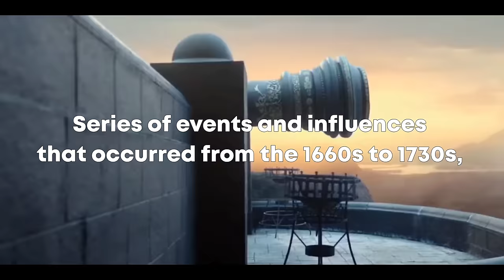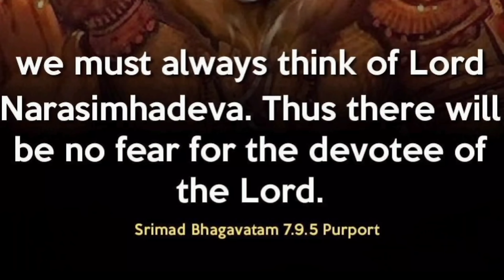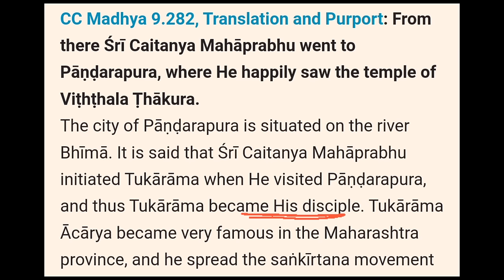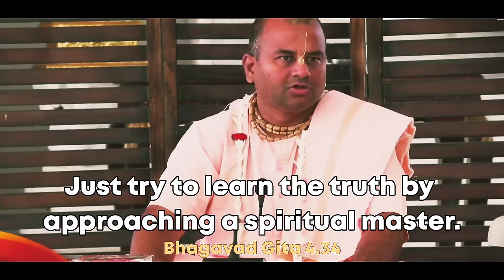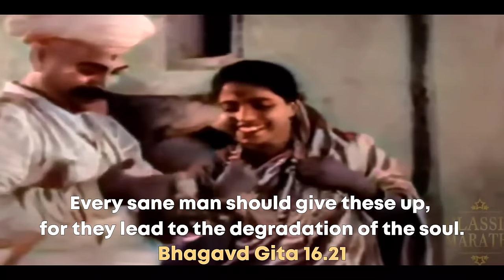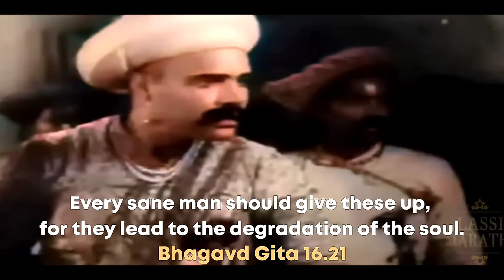ABHANGA - Sant Tukaram Biopic - 1600CE || Shivaji Maharaj || Vitthal Story || HG Maha Vishnu Dasa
ABHANGA - Sant Tukaram Biopic -  1600CE || Shivaji Maharaj || Vitthala Story || HG Maha Vishnu Dasa

Who was Sant Tukaram?

About:

1600CE

Sant Tukaram was a Warkari saint and poet.

The sect is spread across Maharashtra and Sant Tukaram and his works are central to it.

He was famously known for Abhanga devotional poetry and community-oriented worship through spiritual songs known as Kirtans.

Also, composed a Marathi genre of literature called Abhanga poetry which fused folk stories with spiritual themes.